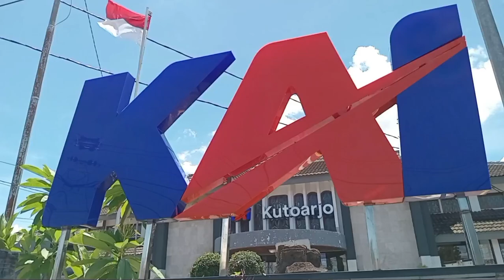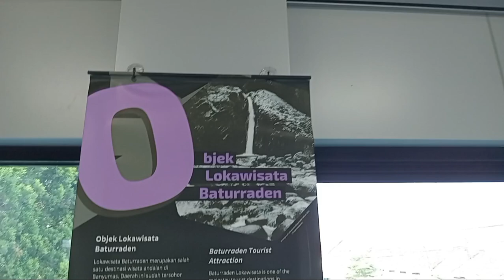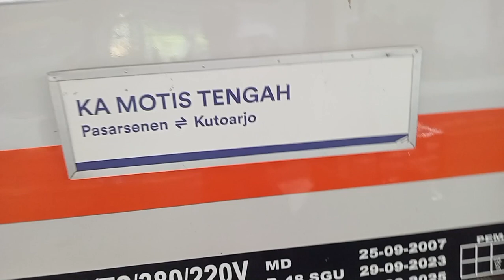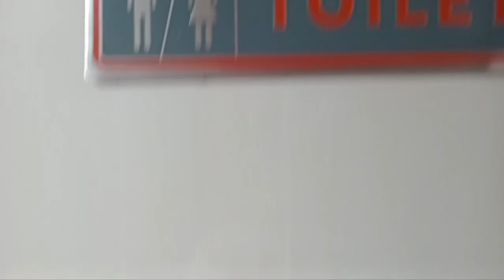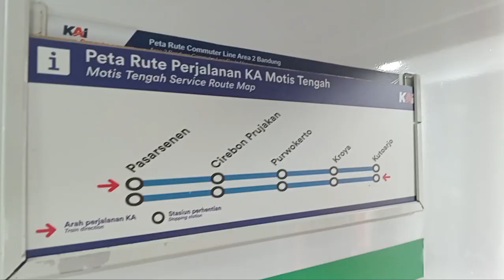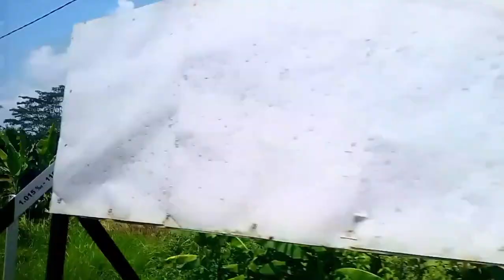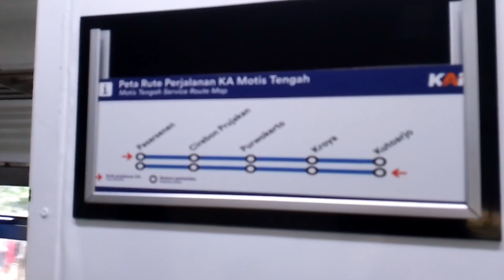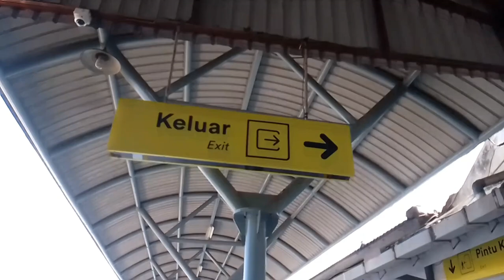Naik KA Motis Tengah || Purwokerto - Kutoarjo || Sensasi Liat terowongan || bagian 2 (tamat)